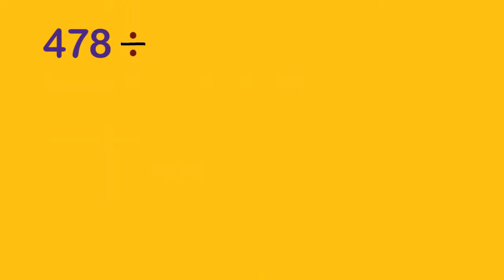5 second divide trick divide short trick vedic maths division trick fast calculation trick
Dividing 3-Digit Numbers by 1-Digit Numbers | Math for kids and educators.
Welcome to Dividing 3-Digit Numbers by 5. Need help with how to divide 3-digit numbers by 5? You're in the right place!

Whether you're just starting out, or need a quick refresher, this is the video for you if you're looking for help with 3-digit by 5 (single digit divisors). We will go through division examples and explain the steps of how to divide a 3-digit number by 5.